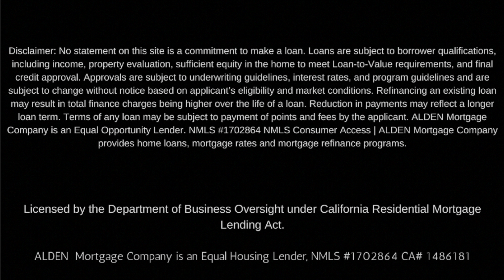HOW TO AVOID MORTGAGE INSURANCE. CAN A PIGGY BACK MORTGAGE BE THE ANSWER? MORTGAGE BROKER EXPLAINS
This video gives a brief explanation of piggy back mortgage

Omar Ayub
Broker/CEO
CBRE 01939063

gf.me/u/zhbibi

Webull